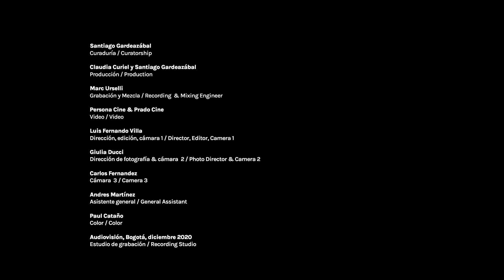Trasfrontera núm. 26 - Eblis Álvarez & Mateo Rivano | Mario Galeano Toro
Eblis Álvarez & Mateo Rivano
Mario Galeano Toro

«Aparato del progreso»
Construido e interpretado por Eblis Álvarez y Mateo Rivano

«Improvisación maquinera»
Mario Galeano, sintetizadores

«Aparato del progreso»
Eblis Álvarez y Mateo Rivano
Invitado: Mario Galeano Toro

Trasfrontera Colombia
Santiago Gardeazábal: Curador

Trasfrontera es una nueva iniciativa de Música UNAM para difundir proyectos musicales generados en distintas partes del mundo, mediante presentaciones audiovisuales realizadas especialmente para nuestro público en línea. El factor común de la propuesta es transitar con fluidez entre distintos géneros (jazz, rock, música experimental pero también tradicional) y adentrarse en la escena local de la mano de un curador y distintos invitados, reunidos en un emblemático estudio de grabación.

Aparato del progreso
«Vemos esta máquina electrónica de percusión como un organismo propio que recrea ritmos comandados o programados. Al mismo tiempo entendemos que, al ser un prototipo, está abierto a ser modificado y completado por otros “aparatos”, para así ser una de las partes funcionales de un organismo más complejo. Como en el cuerpo humano, cada aparato está compuesto por un sistema de órganos que lo hacen funcionar. “El aparato del progreso” es un sistema compuesto por 18 instrumentos comandados por un cerebro que recibe instrucciones de una o varias personas. Vemos este aparato como un respiro primitivo de nuestro ambiente moderno actual, un espacio en el que se permite la imperfección como belleza y no como mediocridad, tan sacrificada en nombre del progreso.»
Mateo Rivano y Eblis Álvarez

Improvisación maquinera
Interpretado con medios análogos, sintetizadores, reverb de resortes y delay de cinta a través de una grabadora Nagra. Soluciones electrónicas desde el sur global.

Compositor colombiano, Eblis Álvarez se graduó como guitarrista en la Universidad Javeriana de Bogotá. Posteriormente estudió composición y música electrónica en el Conservatorio Real de Dinamarca y se tituló como maestro en música electrónica y producción en el Instituto Danés de Música Electrónica. Entre los galardones y becas que ha recibido, se puede mencionar el Premio Nacional de Composición del Ministerio de Cultura de Colombia (2003 y 2010). Su música ha sido interpretada en varios países de Europa y América. Actualmente es productor e ingeniero en la escena experimental colombiana y compositor freelance. Ha desarrollado proyectos independientes como el grupo musical Meridian Brothers, los Pirañas y ChúpameElDedo.

Con formación en Florencia, Italia, Mateo Rivano es un DJ y artista plástico bogotano. En su obra combina varios lenguajes, entre ellos la pintura, el collage y la animación. Ha colaborado en múltiples proyectos, ilustrando un abundante portafolio de portadas de discos de música colombiana.

Compositor y productor con más de 20 años de trayectoria, Mario Galeano Toro realizó estudios de composición en el departamento de Músicas del Mundo del Conservatorio de Rotterdam en los Países Bajos. Ha buscado nuevos discursos alrededor de la identidad musical latinoamericana con proyectos de corte tropicalista como Frente Cumbiero, los Pirañas y Ondatrópica, con los que ha producido más de 10 discos y realizado conciertos en más de 35 países en los 5 continentes. Su proyecto Ondatrópica reunió alrededor de 70 músicos que recorrieron varios periodos y estilos musicales de Colombia. En 2014 recibió un Premio Grammy Latino por la producción del disco «Bailar en la cueva» de Jorge Drexler. Su proyecto bandera, Frente Cumbiero, ha marcado nuevos caminos para la cumbia continental. El Cuarteto Kronos le comisionó dos obras. Desde el 2005 da clases en el Departamento de Música de la Universidad Javeriana.

Capítulos:
00:00 «Aparato del progreso»
04:10 «Improvisación maquinera»
16:43 «Aparato del progreso»
23:32 Créditos de producción